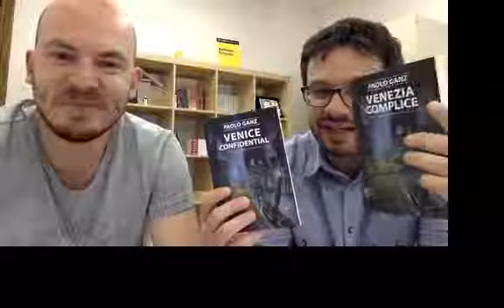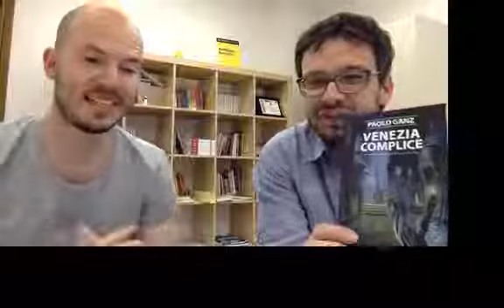Retrobottega episodio 10 - Bottega Errante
puntata interamente dedicata a Venezia
i libri, le case editrici, i film, i festival e la nostra VeneziaComplice di Paolo Ganz